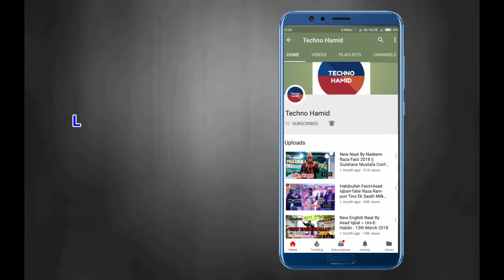Allama Mufti Abdul Wahid Razvi || Bayan Part-1, Sarkar-E-Bagdad Conference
Jashne Eid Miladun Nabi Wo Sarkar-E-Bagdad Conference, Date 20/11/2018, Paschim Baita, West Midnapur, w.b.